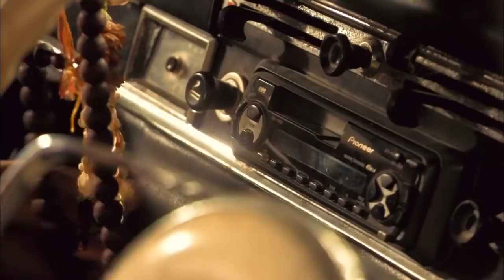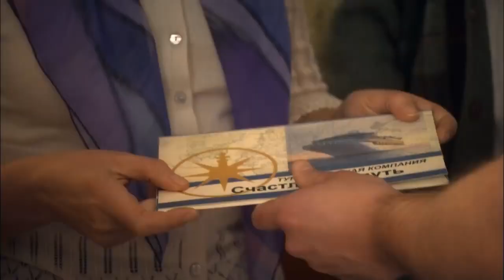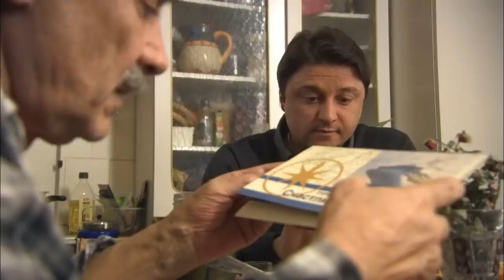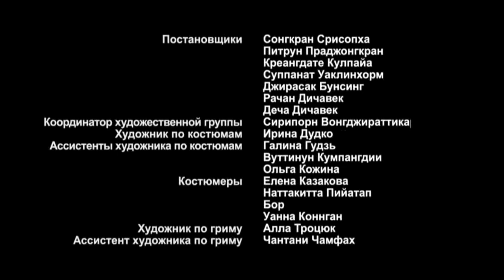Island of The Unwanted. Episode 12. Adventure Drama. StarMediaEN. English Subtitles